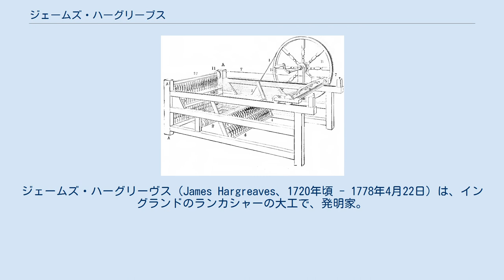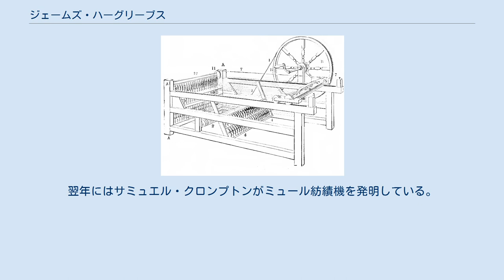ジェームズ・ハーグリーブス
ジェームズ・ハーグリーヴス（James Hargreaves、1720年頃 - 1778年4月22日）は、イングランドのランカシャーの大工で、発明家。
1764年ジェニー紡績機を発明したことで知られている。
 ランカシャーのオズワルトウィスル近郊で生まれ、当時人口5000人ほどの町だったブラックバーンに住んでいた。
ブラックバーンは "Blackburn greys" と呼ばれるリンネルの経糸（たていと）と木綿の緯糸（よこいと）で織った織物で知られていた（染色はロンドンで行われていた）。
木綿糸の需要が増えて供給が逼迫し、糸車で1本ずつ糸を紡ぐのでは間に合わなくなっていた。
 ジェニー紡績機 紡績工場で使われていた改良型ジェニー紡績機 1764年頃、8本（後に16本に改良）の糸を同時に紡ぐことのできる多軸紡績機を発明し、ジェニー紡績機（Spinning Jenny）と命名した（ジェニーという名前はハーグリーブスの妻の名前とされるが、彼の娘の名前から名付けられたとする説もある）。
糸車が床に倒れた際に糸車と紡錘が回り続けたのを見て思いついたという。
そして複数の紡錘を垂直に並べて置けば、複数の糸を一度に紡ぐことができると気付いた。
ジェニー紡績機は木綿の緯糸の生産には十分だったが、経糸に使える品質の糸は生産できなかった。
高品質の経糸用の糸の生産を機械化したのはリチャード・アークライトである。
 ジェニー紡績機は家内工業用に広く用いられたが、緯糸の価格が下落するにおよび、世間の雰囲気は変化した。
 ジェニー紡績機への反対により、ハーグリーブスは木綿の靴下の生産が盛んなノッティンガムに移住した。
靴下製造業界は、それに適した糸の供給増大を歓迎していた。
アークライトも後にノッティンガムでさらなる成功を収めている。
ハーグリーブスはシプリーという男のためにジェニー紡績機を作り、1770年6月12日に特許を取得し、ランカシャーでジェニー紡績機を使っている紡績業者らに法的措置をとれるようになった。
特許料の徴収には失敗したが、ノッティンガムでの事業は亡くなる1778年まで続いた。
翌年にはサミュエル・クロンプトンがミュール紡績機を発明している。